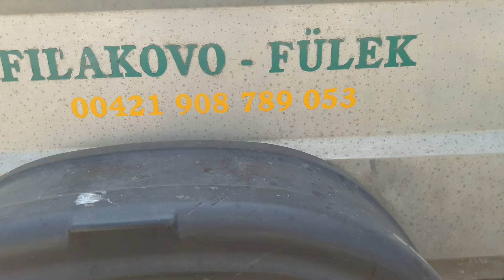Start STIHL FS team 😁 04.04.2019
FIRMA PÓCSA